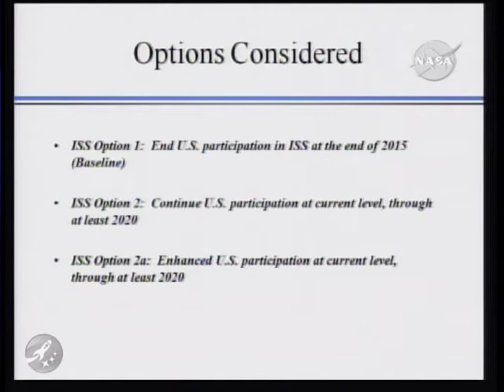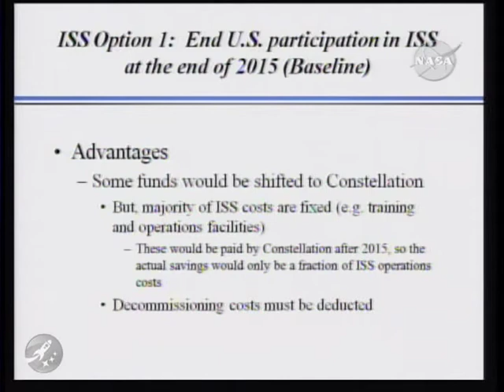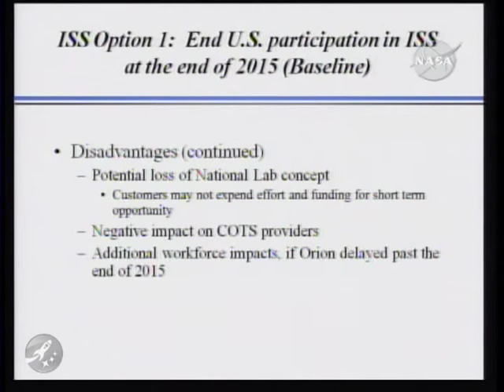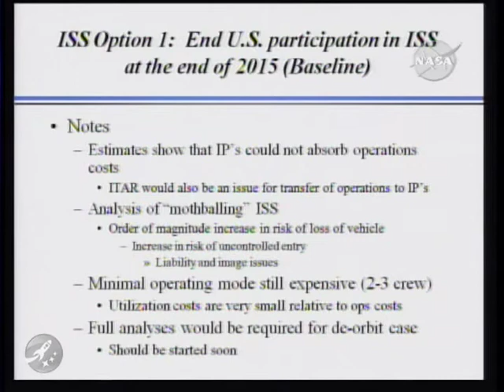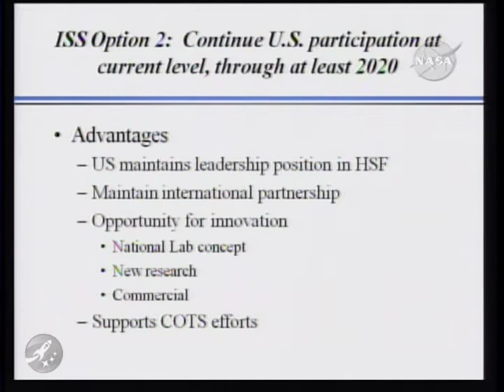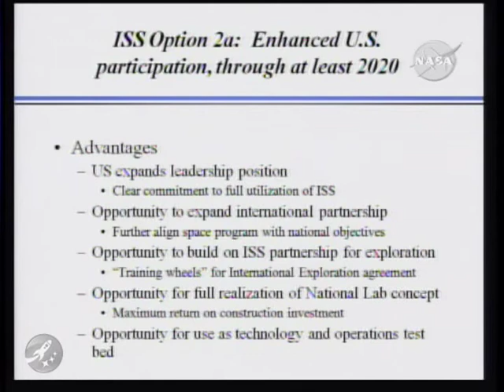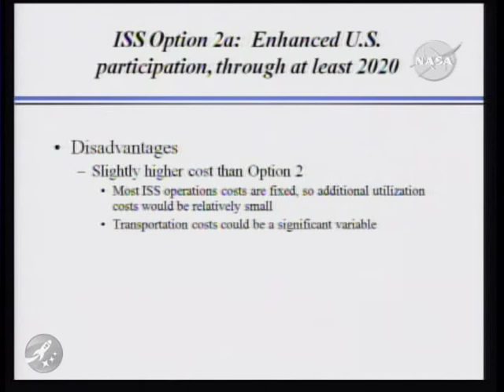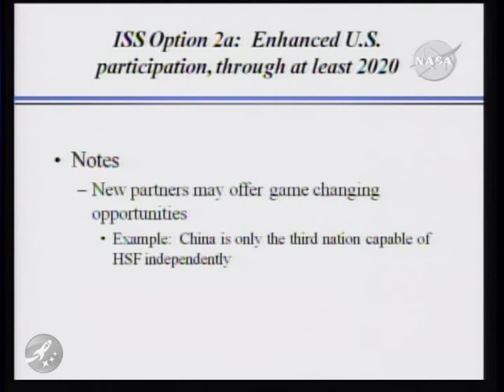Augustine Commission, Texas - Leroy Chiao - 8 of 12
Augustine Commission meeting that took place on 07/28/2009 in Houston, Texas.